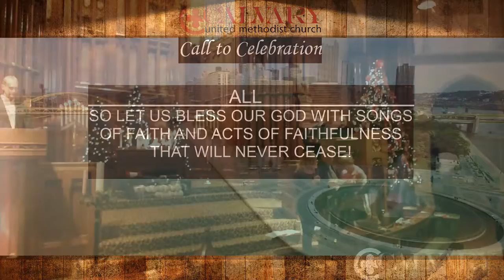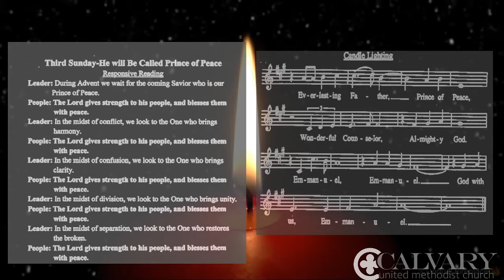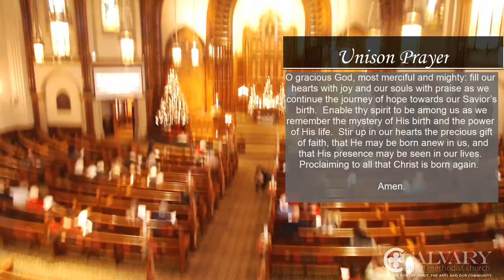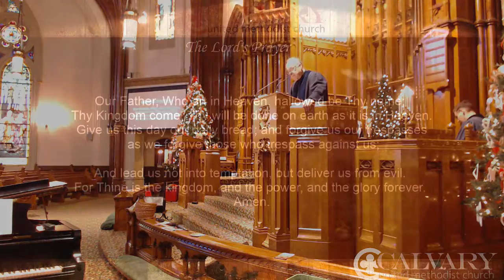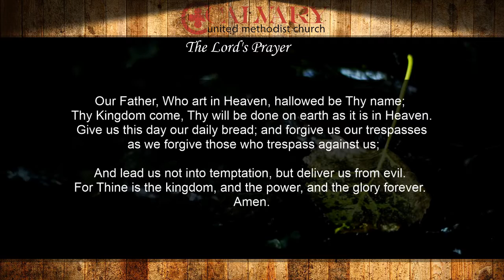12 17 17 livestream 3rd sunday of advent